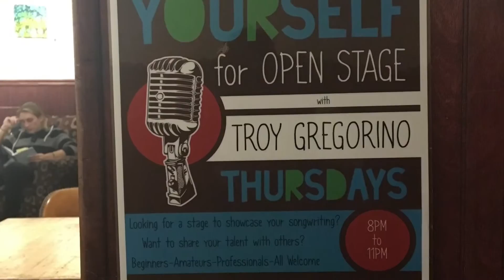Caffeinating with a Conscience at Donkey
A quick look inside the Athens, Ohio's favorite fair trade cafe.